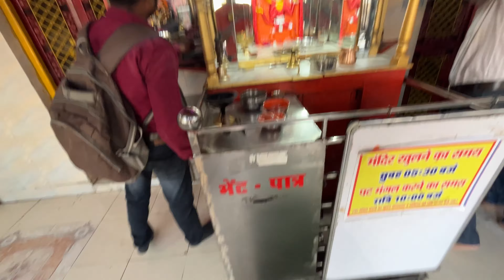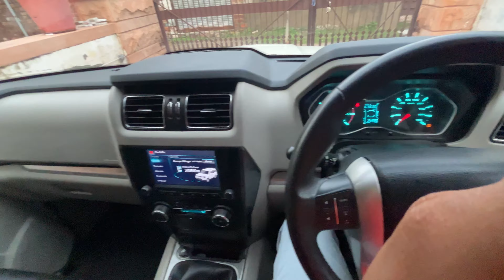Scorpio कि जान लेके रहेंगे चूहे 😂 | Lokesh19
राम राम भाई सभी को 🙏
Moj Masti with Lokesh19